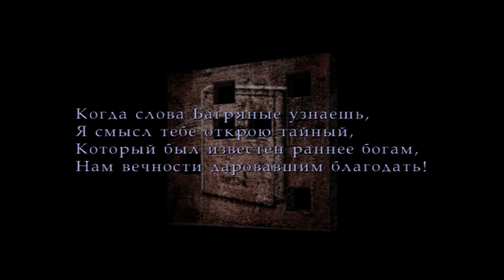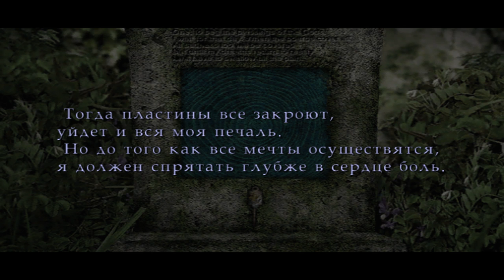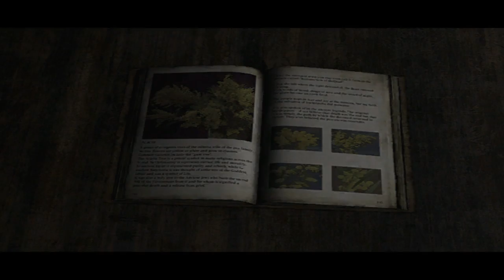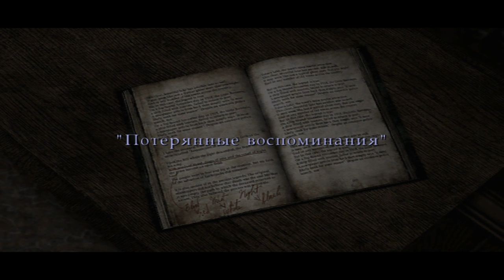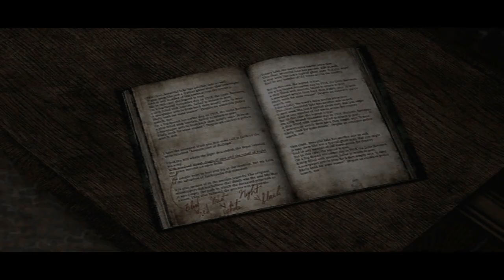Все тайны Silent Hill 2 - Рожденная Желанием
Эрнест Болдуин
Джеймс Сандерленд
Мария
Лора
Эдди
Госпиталь Брукхэвен
Курортный район Silent Hill
Лучший Хоррор
Самая страшная игра
Часть 11

PSN - HungrySK
Steam - hungrysk

Что можно посмотреть на моем канале:
Настольные игры
Музыкальные Видеоклипы

Мои любимые игры:

BloodBorne
BattleField
Retro Games (NES, SEGA, Super Nintendo)